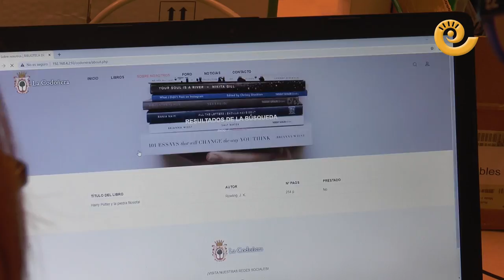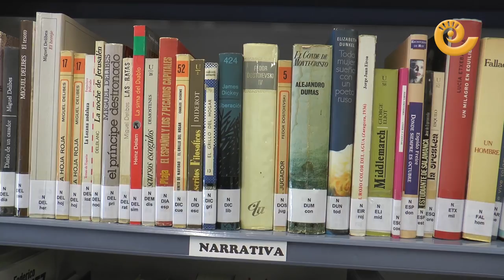Alumnos del CPIFP crean una web en la biblioteca de La Codoñera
Los alumnos de 2º grado medio de Aplicaciones y Sistemas informáticos del CPIFP Bajo Aragón están apunto de terminar la segunda evaluación y están trabajando en poner a punto la biblioteca de La Codoñera habiendo creado una página web con acceso a todos sus fondos, buscador de títulos, noticias y demás. Hemos estado con ellos y la alcaldesa de La Codoñera, María José Gascón, y nos han contado todos los detalles.